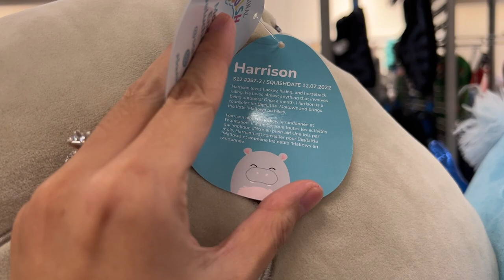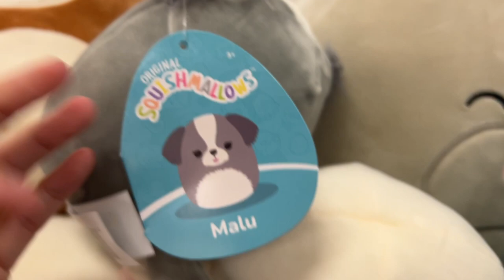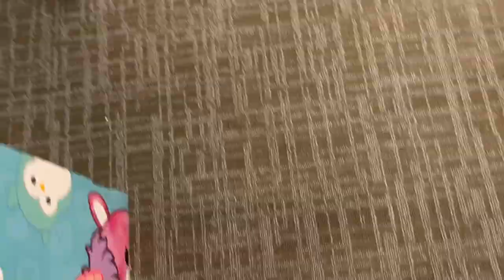KOHLS SQUISHMALLOWS HUNTING | 🎄 CHRISTMAS & OLD RELEASED SQUISH!